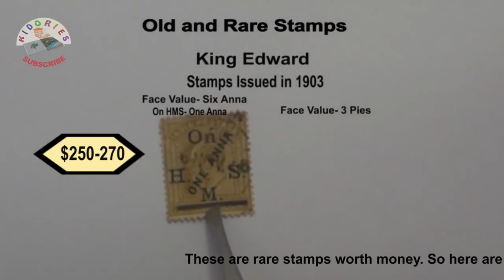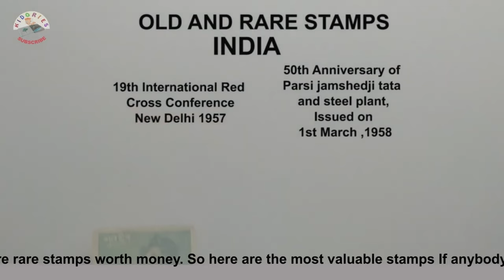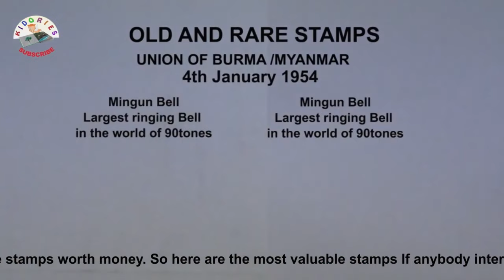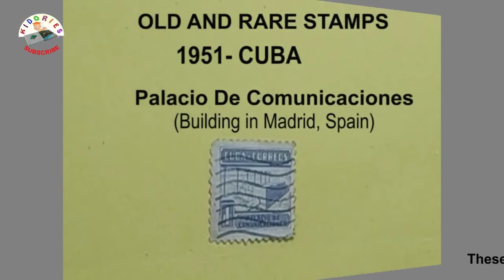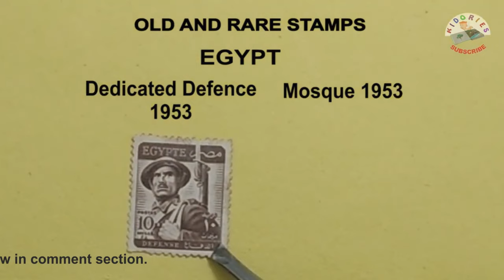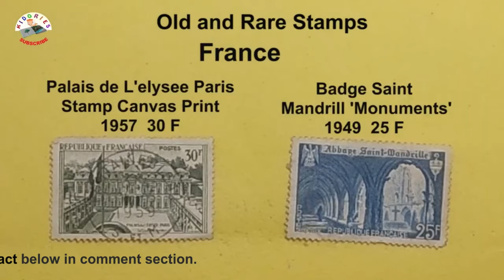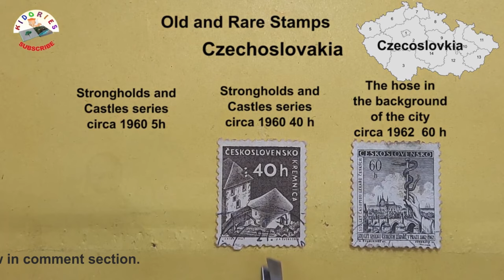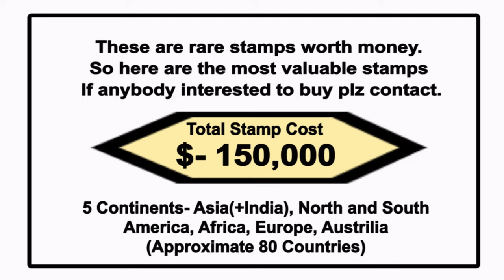World's Old and Rare Stamps| Expensive Stamps Collection | One Million Dollars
In Episode 12 we will continue the stamp collection from countries of  all world. This series comprises of stamps collection from 80 countries of different continents with details . Hope of you like it. Please message if you want to connect for any of these.